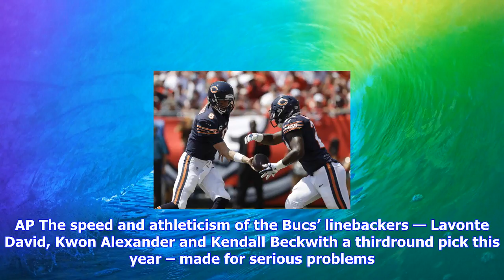Breaking News | Film study: the bears' run game misses guard kyle long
Film study: the bears' run game misses guard kyle long

Thoughts and observations after watching the film of the Bears’ 297 loss against the Buccaneers in W...